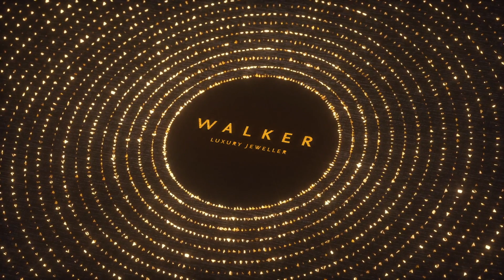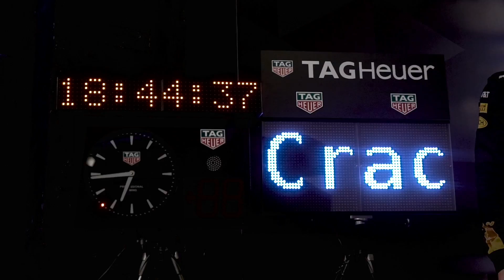November 2018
This video is about September 2018 Part 1